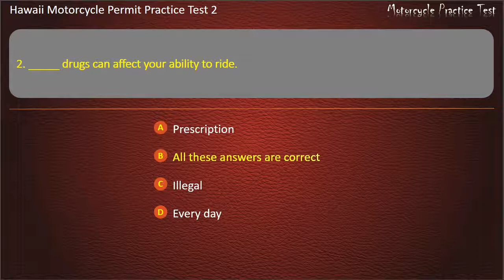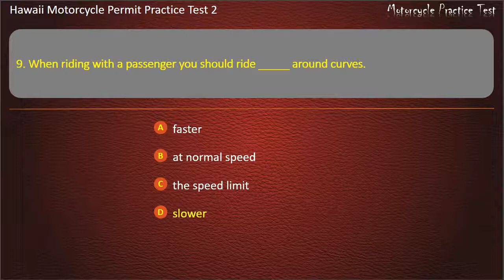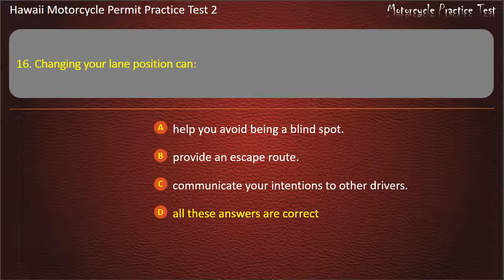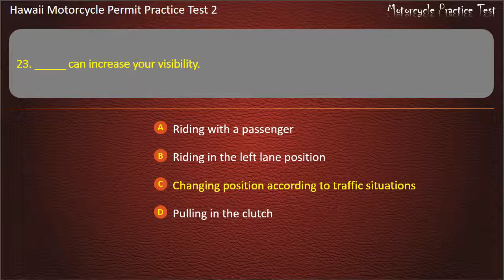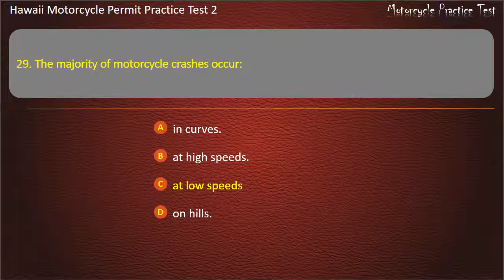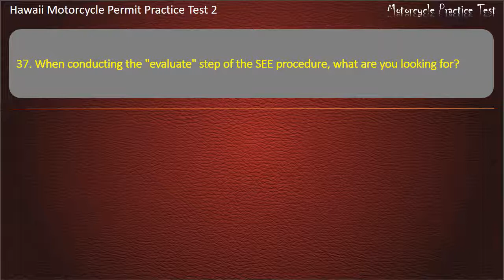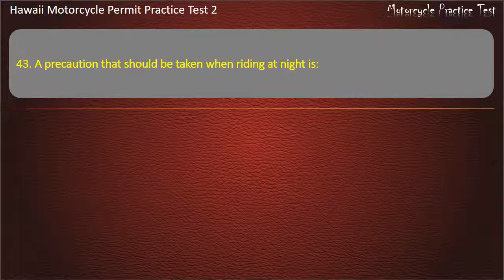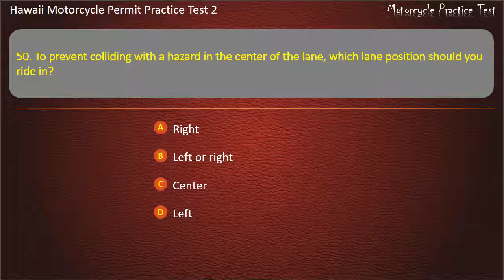Hawaii Motorcycle Permit Practice Test 2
Hope that our practice tests will help you well prepare for the written test. Keep practicing with us, you'll get your license soon ;-)

-x- MotorcyclePracticeTest -x-